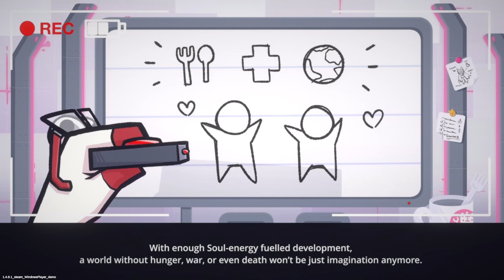Extremely Promising Dungeoncrawler Roguelite!! | Let's Try The Land Beneath Us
The Land Beneath Us: A turn-based rogue-lite dungeon crawler rooted in Welsh mythology. Unleash skill combos and wield stylish weaponry in Annwn's Underworld. Conquer the Seven Lords, save The Creator, and retrieve vital Soul-Tech.

Deadendsaint, Dysnomia, etheron369, Hephaestus, ihavehalfasoul, Junogray, JusticeTom, Kage_Shukuun, Little Hink, MoreThanAwesome, Nydeleric, Osoleve, Piegood, ProjectLlama, Riffler Underhill, Rostepher, Romulus, Sainey, Sebastian Benn, Skoore, SpaceTime, Spence, StormXVI, The Turtle, and Throwbo!